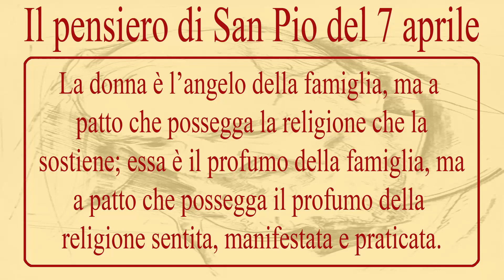Il pensiero di San pio del giorno 7 aprile.